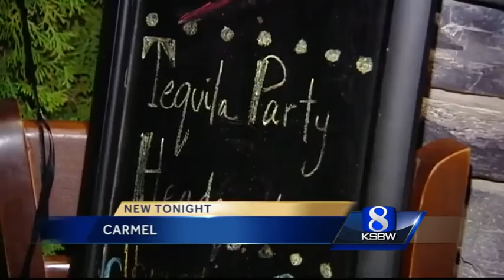Fans pack Vesuvio in Carmel for Justin Timberlake tequila party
In Carmel, Vesuvio restaurant is hosting a Justin Timberlake tequila party. Fans are packing the roof top bar hoping to get a glimpse of some of the celebrities in town.